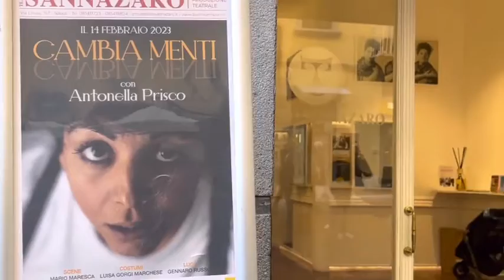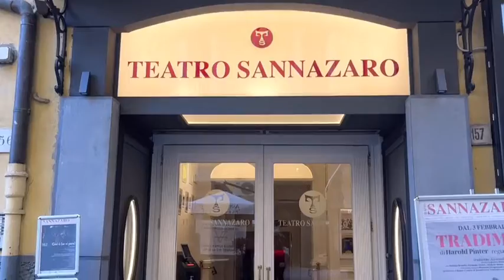Antonella Prisco torna a teatro con uno spettacolo tutto suo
Pronti a sapere chi torna ad esibirsi a teatro? È una delle attrici più amate di Un posto al sole. Solare, grintosa, carismatica, sempre pronta a coinvolgere il pubblico a suon di risate e allegria. Indovinato di chi si tratta? Un piccolo indizio: nella soap la si vede spesso con divisa e fischietto. Ebbene sì, la grande novità riguarda l'attrice Antonella Prisco - la simpaticissima vigilessa di Upas - che il 14 febbraio (alle ore 21.00) si esibirà al Teatro Sannazaro con uno spettacolo tutto suo: Cambia menti.

«È la prima volta che sarò da sola sul palco - commenta con euforia Antonella - e mi sento di ringraziare il Teatro Sannazaro, e Laura Sansone, per avermi dato questa grande occasione di potermi raccontare».